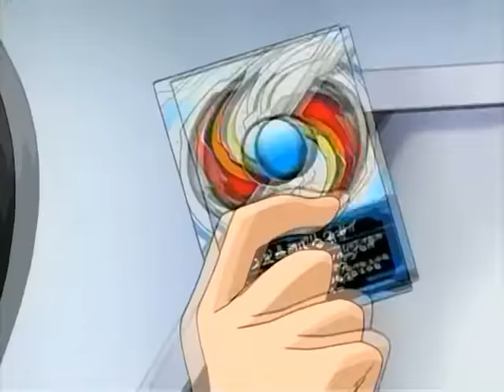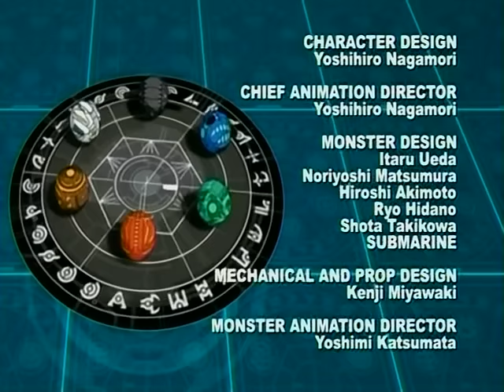Bakugan Gundalian Invaders - 19 - The Secret of the Orb